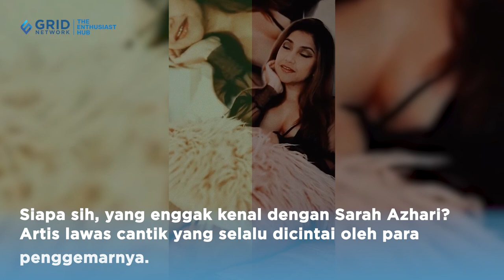GAK BERUBAH! Aura Seksi Sarah Azhari Dikomentari Saat Pakai Dress Belahan Dada Rendah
Stylo Indonesia - Siapa sih, yang enggak kenal dengan Sarah Azhari?
Artis lawas cantik yang selalu dicintai oleh para penggemarnya.
Nama Sarah Azhari sempat berada di puncak di awal tahun 2000-an.
Sederet judul sinetron kerap diperankan oleh Sarah Azhari.
Namun, kini dirinya memutuskan untuk tinggal di Amerika dan berhenti berkarya di Tanah Air.

Meski begitu, Sarah Azhari masih aktif membagikan kesehariannya di akun Instagram pribadinya.
Sederet momen kala dirinya beraktivitas selalu berhasil menyita perhatian publik.
Apalagi penampilannya yang seakan tak menua meski kini usianya sudah 45 tahun.